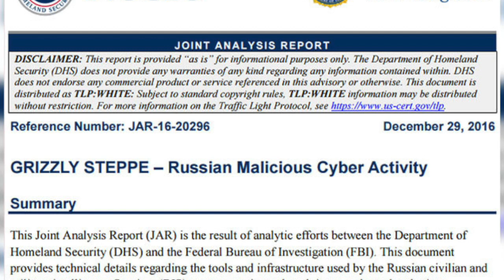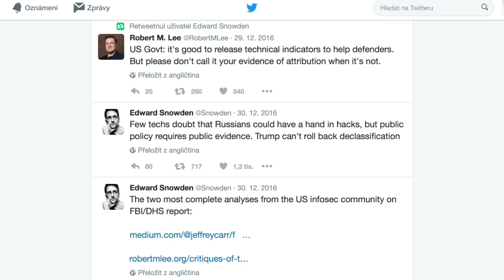ČESKÉ ZPRÁVY - Putinovi hackeři: Co na to Trump? (Protiproud.cz)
Na základě množství expertních názorů na věc dospívá k závěru důležitému pro každého, kdo chce na současnou americkou kauzu číslo jedna mít objektivní pohled. Před víkendem Donald Trump naznačil, že všechno může být úplně jinak. Že má svoje informace, které chce brzy sdělit. Před tím si ale chce ještě vyslechnout údajné důkazy zpravodajských služeb.